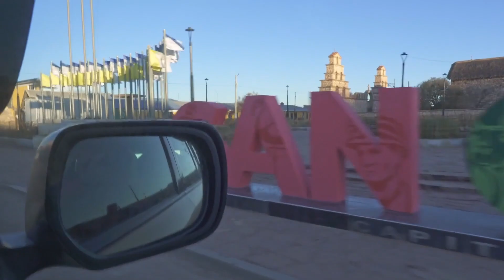Clear Skies at Last 🤩 Atacama's STARRY NIGHT Was Worth the Wait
After days of rain in the driest desert on the planet, the Atacama sky finally opens. One of the most spectacular nights I have ever experienced. Thus begins the real magic of the trip.

✅ Want to learn how to photograph the Universe?

Would you like to enjoy a REMOTE OBSERVATORY? At Cosmoescape we can help you

Recording, editing and editing: Luis Miguel Azorín Albero

Chapters of this video:
0:00 This is how this journey began
1:34 It seems that we will see stars in Atacama
2:18 Astrophotography session begins
4:22 Astrophotography with telescope from Atacama
6:43 Result of the session
7:53 Goodbye Chile, Hello Bolivia